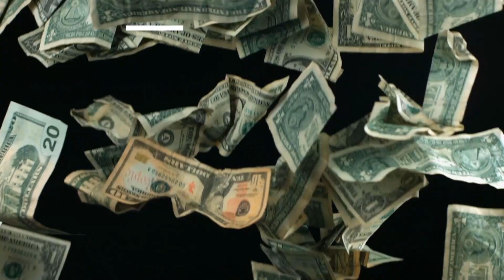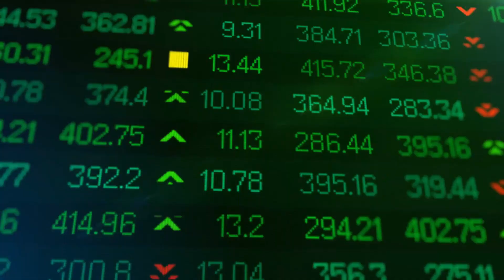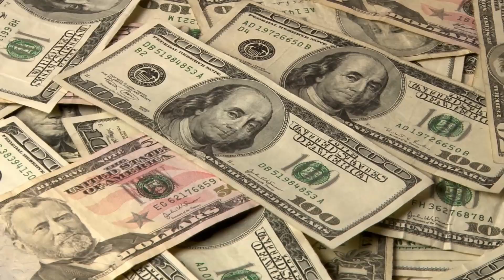Get wealthy in 7 steps ONLY !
Here is my list of the 7 best ways to increase your wealth so that you can get a little more freedom. It goes from spending less to investing so listen carefully and remember all of these advices to increase your wealth right now !

0:00 Ways of building wealth
1:51 Budgeting
3:02 Guns and Butter
4:27 Less debt
5:33 Increase productivity
8:06 Setting goals
9:30 New skills
10:36 Accountability
11:44 Investing